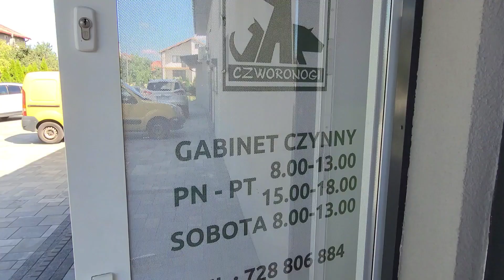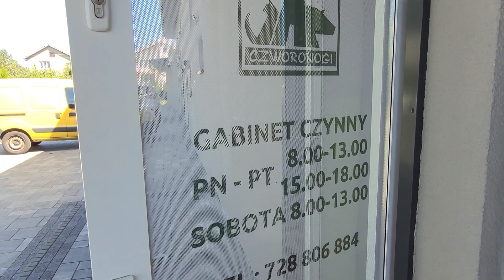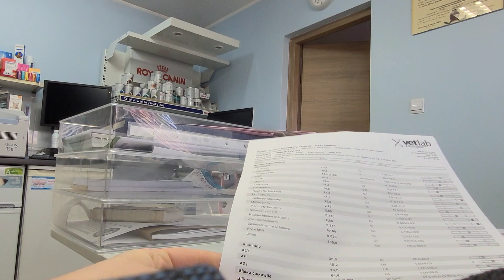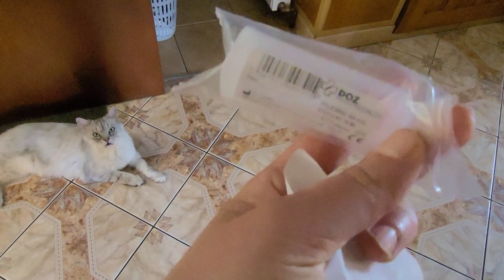РЕЗУЛЬТАТЫ АНАЛИЗА📄CO ROBIĆ DALEJ🧐 11.08.22